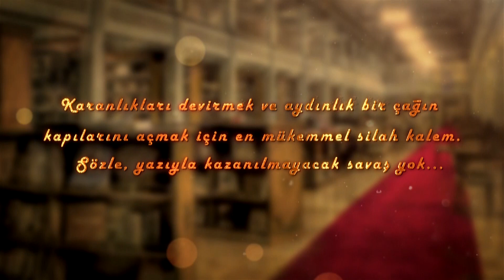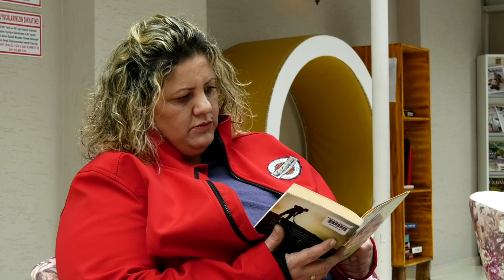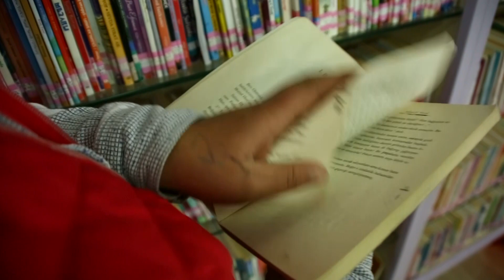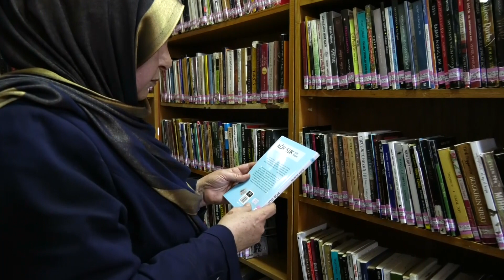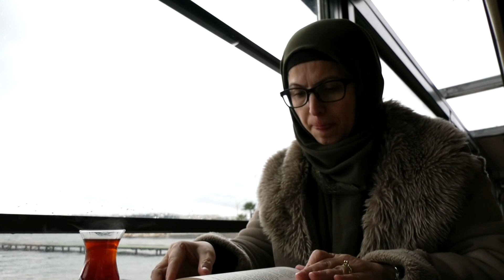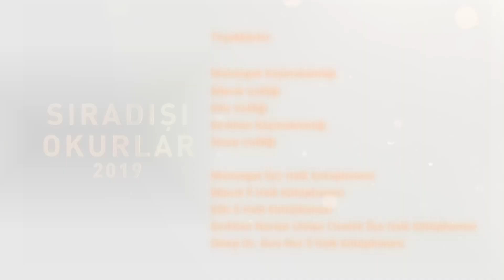SIRADIŞI OKURLAR 2019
Kütüphaneler ve Yayımlar Genel Müdürlüğü
55. Kütüphane Haftası "SIRA DIŞI OKURLAR" 9. Bölüm